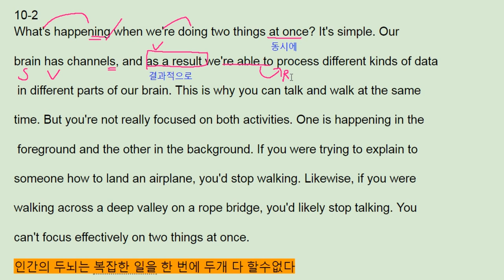리딩파워 속독속해 10강 2번 - 번개콩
반갑습니다.

채널입니다.